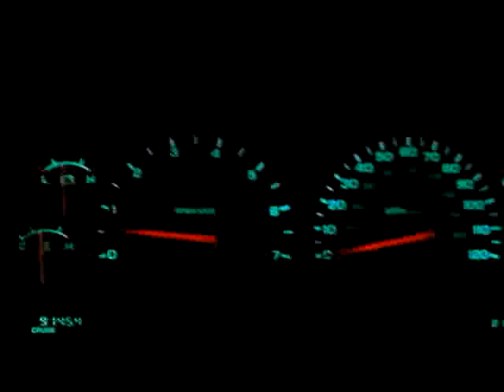2003 dakota, 4x4, 4.7L, magnaflow exhaust, superchips 87oct per setting, K&N drop in, 2008 intake, 70mm F&B throttle body, oversized tires (speedo calibrated), transgo transmission reprogramming kit,
approx 1/4 mile manually shifting (getting onto freeway) windows up.  Not that it probably mattered too much.. but I left the AC on for this run.